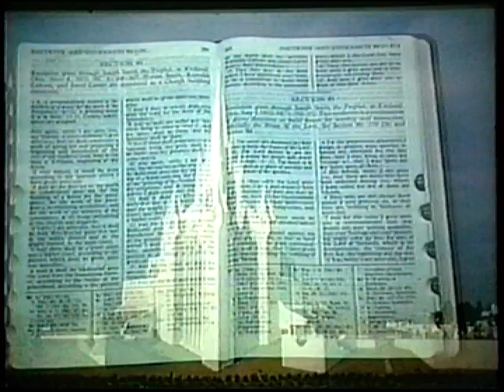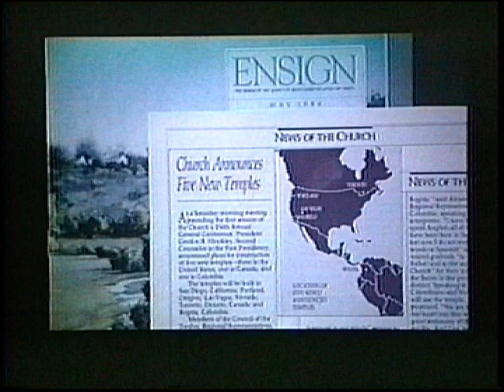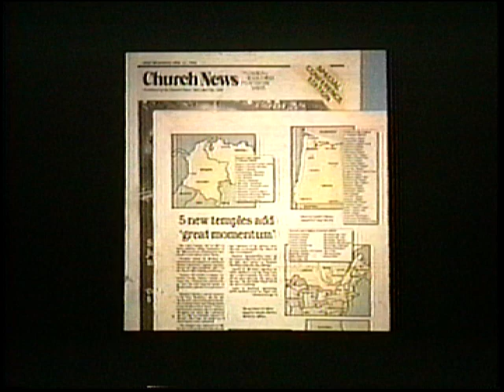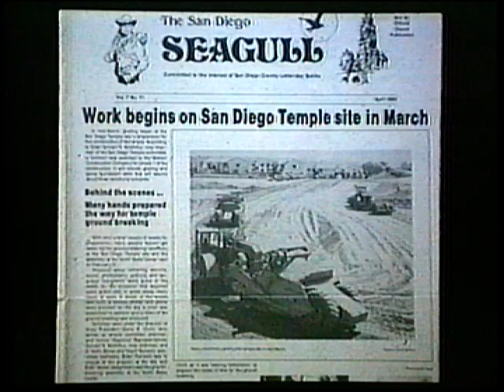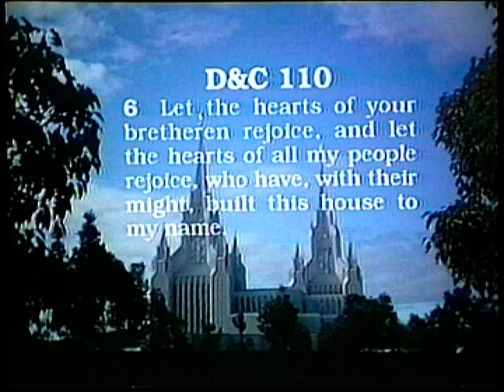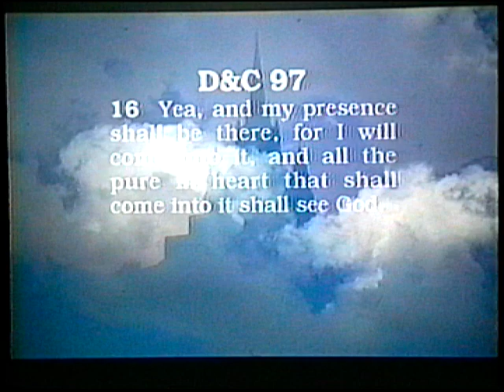The Building of The San Diego Temple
This video "The Building of The San Diego Temple" was put together by my Dad Bob Harris Jr.  I am in this video as a 15 year old at 7:47  I spent many hours copying this video, two at a time, boxing and putting in the paper title into the cover.  I hope you enjoy this video and may it bring back happy memories